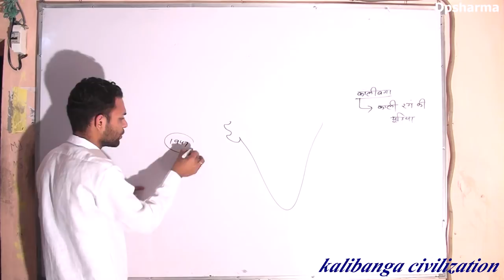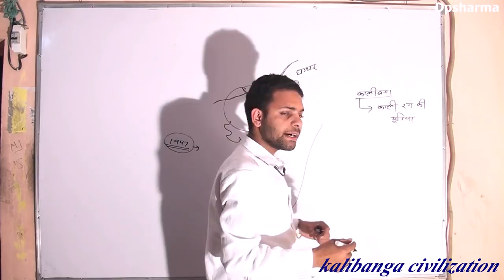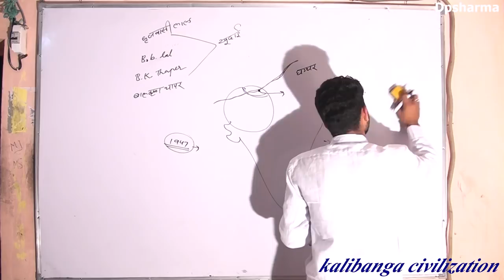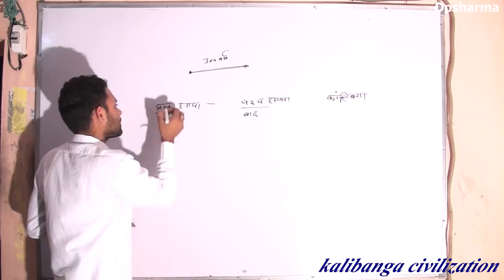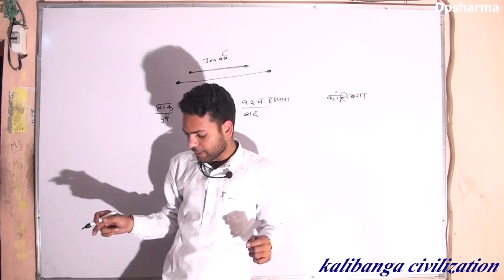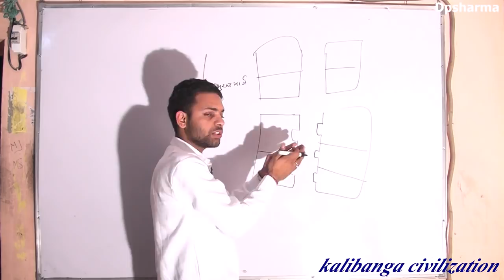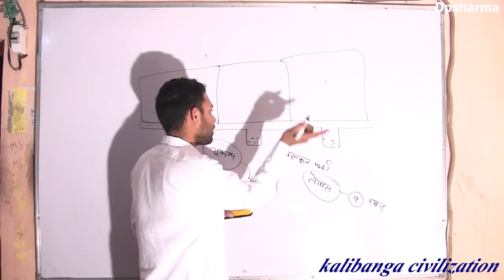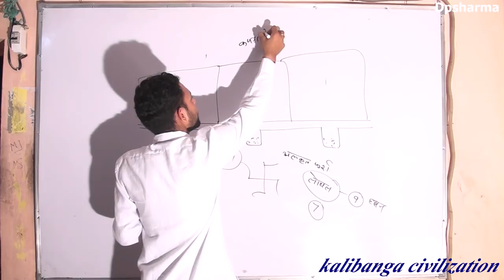सिंधु सभ्यता भाग~3 कालीबंगा सभ्यता Ras, upic,rpsc,rajasthan police Constable